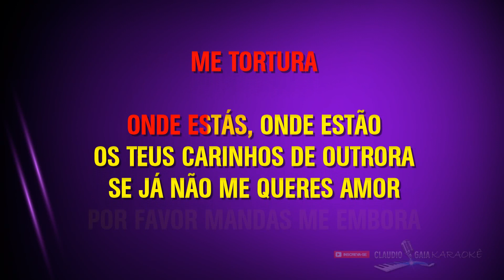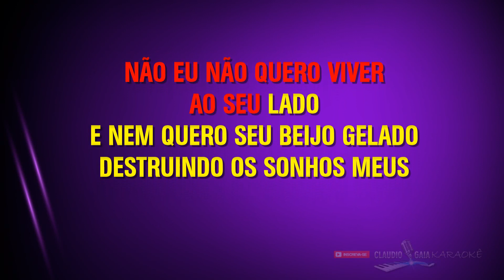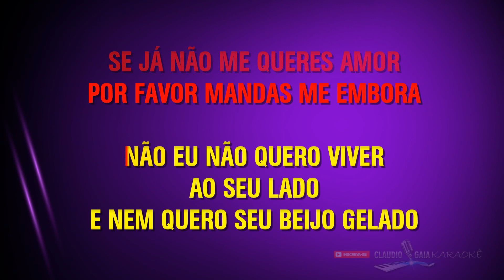🎤 ZEZO POTIGUAR 🎶 BEIJO GELADO - KARAOKÊ